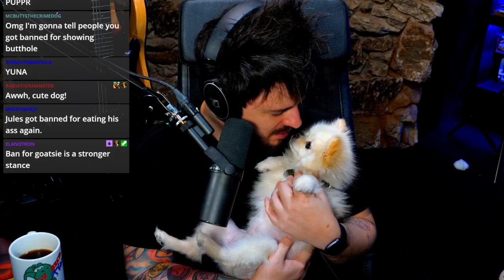Cock and (Poké)Ball Torture